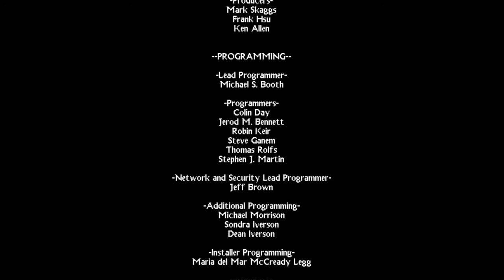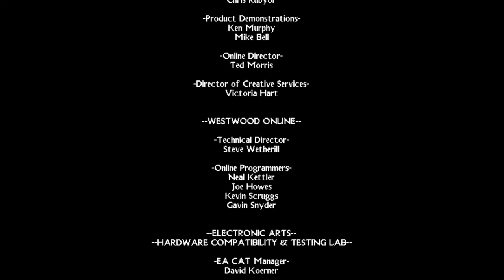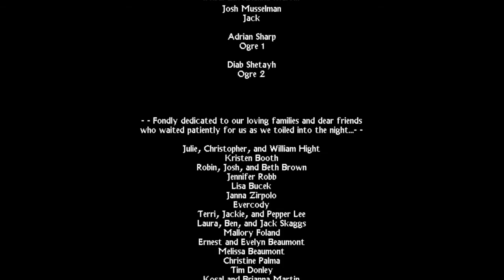Nox - Conjurer Run - No Commentary Longplay (Westwood Studios, 2000)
Audio messes up at about 4:46:10 to 5:17:30 (filled it in with relevant music but there are no sfx or voices during this time)

This is my first video project that has taken multiple days to complete and it is my first longplay. This game was really big in my childhood even though I could never beat it until I got older. Even if the game seems to be pretty obscure, I definitely still really enjoy it and hope those who watch this enjoy it too!